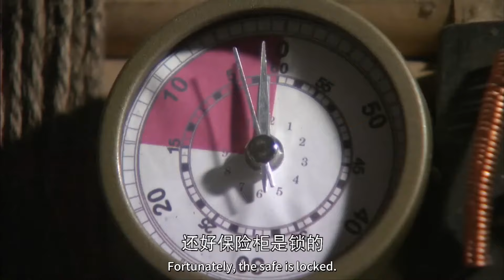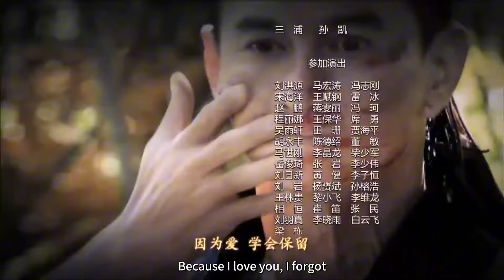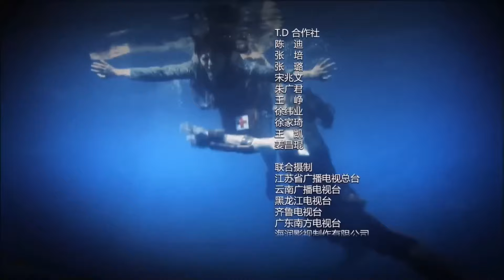抗日電影！女特工被日軍強行侮辱！多年後練成最強狙擊手！一槍讓日軍腦袋開花！ 抗日 MMA _ Kung Fu